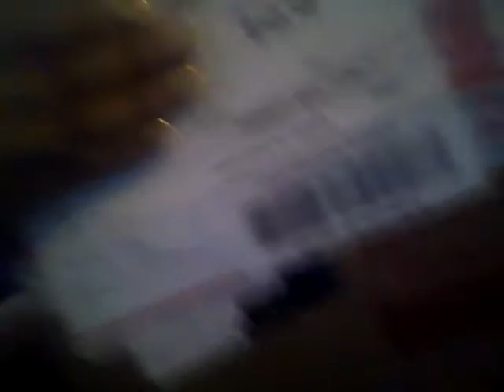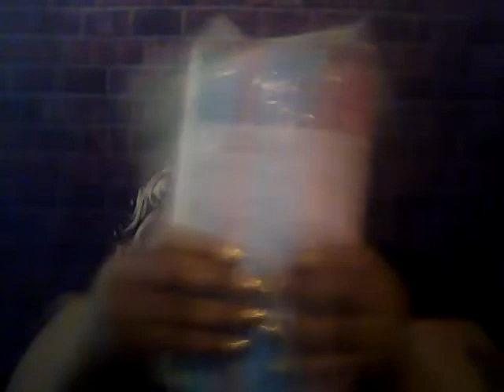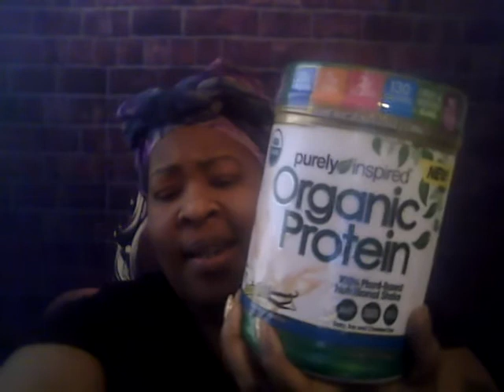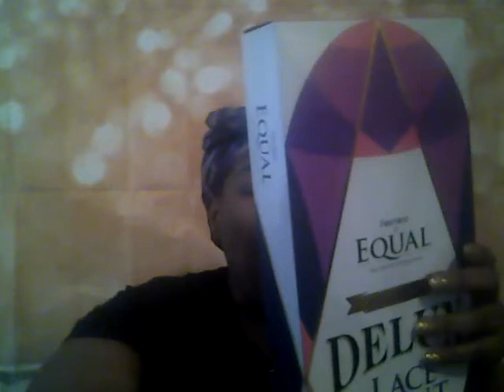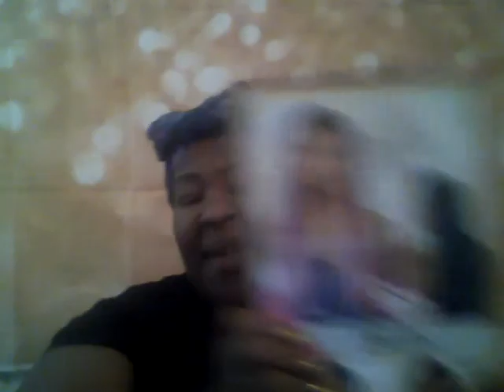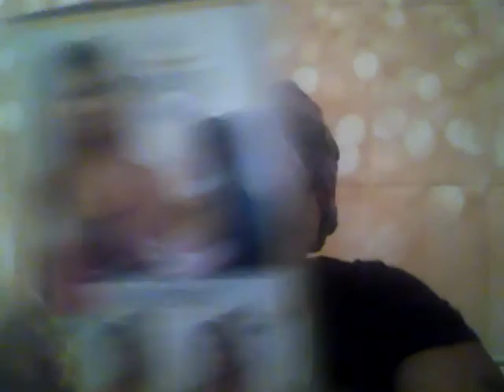I've Got Mail From My PO Box & Amazon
I'm so grateful for the gifts from my two best friends It's My Life and my daughter Shamira. I love that these two beautiful people really believe's in my goals, dreams, and vision. I keep talking about wanting to look better.  Well, it starts with the inner me and shows on the outside of me.

Never live in Silence! Say Something! Tell Someone! Don’t Live In Fear. The darkest things in life for me is living in darkest. 2018 is a new beginning! Push towards, live your dreams out. Build your empire yourself. Set Goals, Go Forth In Your Destiny! Make Yourself A Wish List. Cross them off as you get them.

My happy place is bling and sparkles.